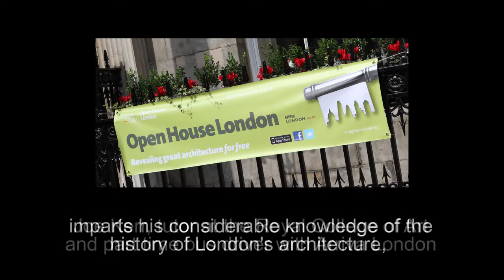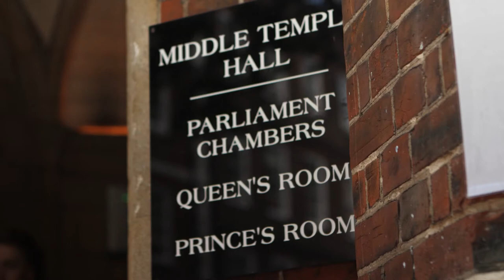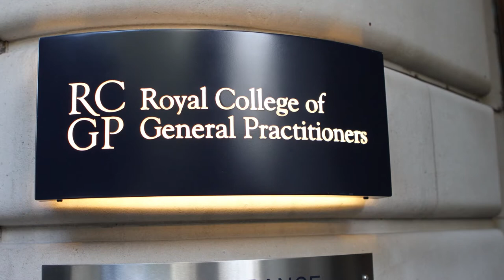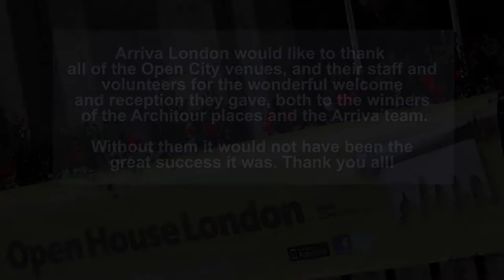Open City Architour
There were over 8,500 entrants for the Open House ballot to compete for 40 places on the Arriva London / Open City architectural mystery whirlwind tour last weekend, and what a tour it was!

Joe Kerr, architectural historian, lecturer at the Royal College of Art and bus driver with Arriva London, accompanied by Maxine as conductor, took winners on an afternoon tour of some of London’s most fascinating buildings.